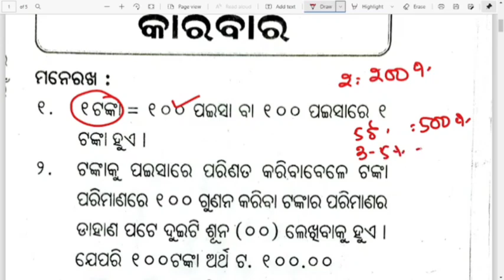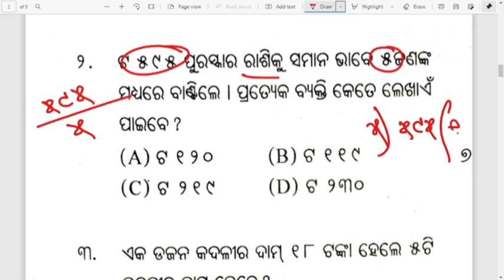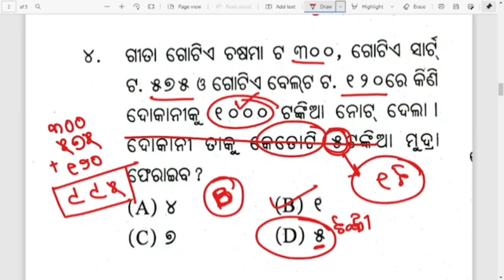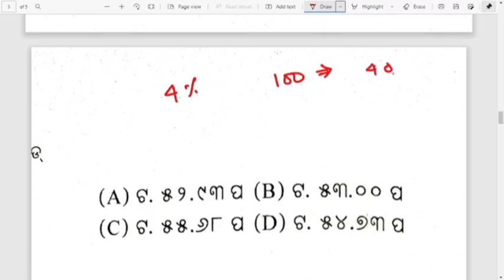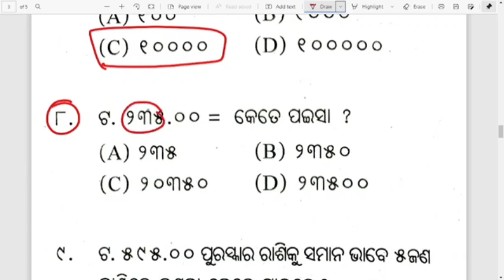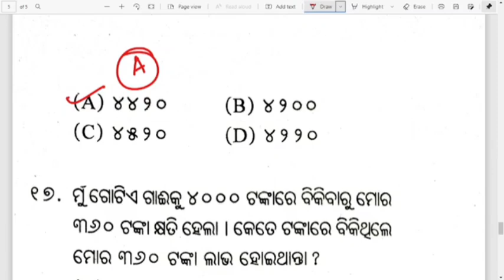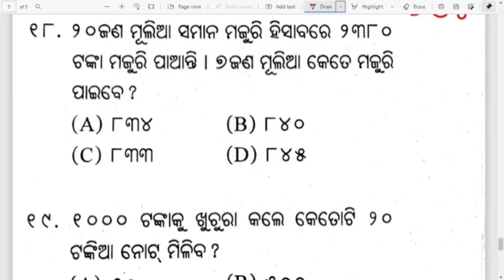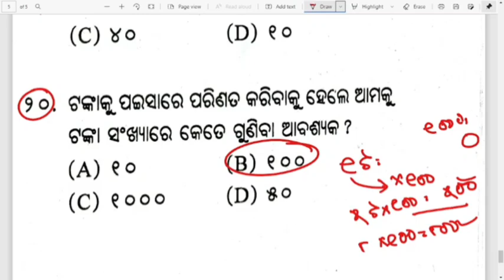Most Important Math questions for Navodaya Exam 2022 | Odisha Navodaya exam 2022 questions answer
Our online classses based on:
important math questions for navodaya exam
navodaya vidyalaya maths important questions
navodaya vidyalaya math question
navodaya vidyalaya math question 2021
navodaya exam 2022
navodaya exam 2022 entrance question
navodaya entrance exam question 2022
odisha navodaya entrance 2022 question answer
navodaya exam question answer 2022
odisha navodaya selected math questions 2022
navodaya important math questions
navodaya math guess paper
navodaya math  2022
ramesh sir
odisha navodaya questions answer 2022
odisha navodaya math question 2022
navodaya math question 2022 answer odisha
and more.